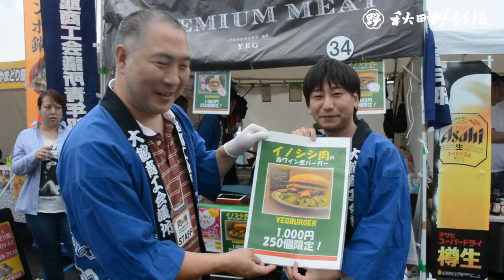秋田牛、馬肉…うまいっ！ 肉×博にぎわう、大館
比内地鶏や秋田牛などを味わう「肉の博覧会ｉｎおおだて（肉×博）」が１日、秋田県大館市の観光交流施設・秋田犬の里で始まった。屋台約５０店が並び、大勢の来場者が列を作った。２日まで。